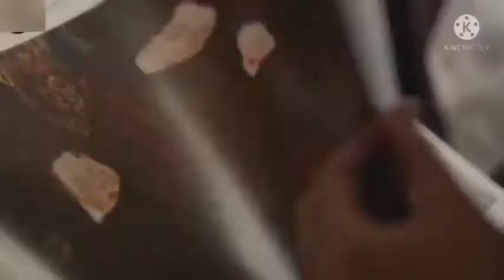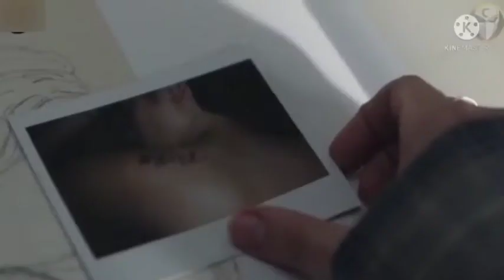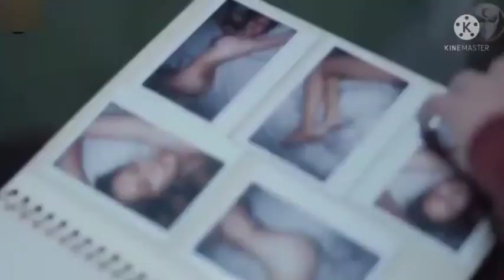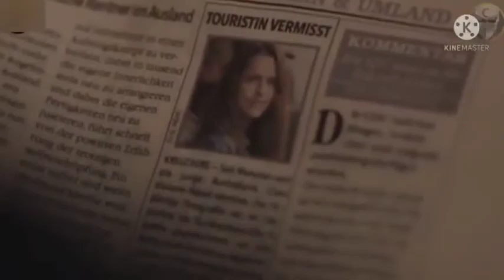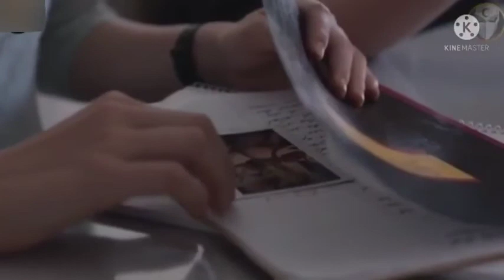Berlin Syndrome(2017)Hollywood explain in Hindi